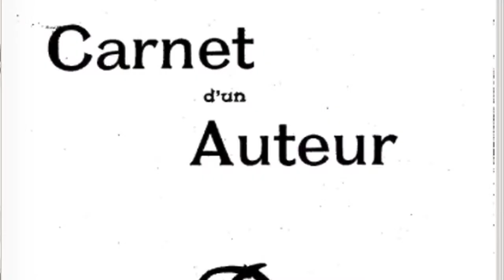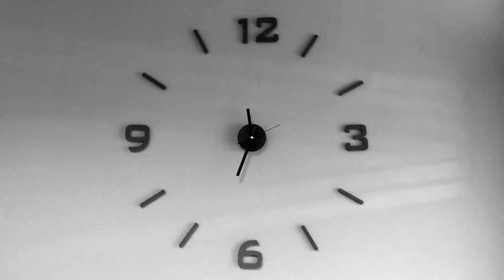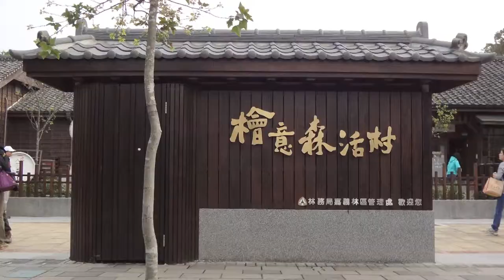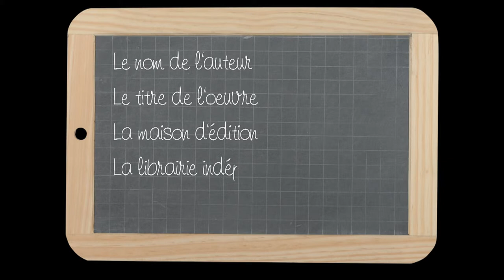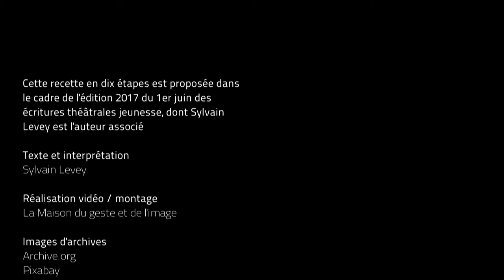La recette de Sylvain Levey pour un 1er Juin réussi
Vous  avez envie de participer à la belle aventure du 1er Juin des écritures théâtrales pour la jeunesse. ? Vous ne savez pas comment vous y prendre ? Une solution : suivez la recette iconoclaste étape par étape de Sylvain Levey dans ce film réalisé par les équipes de la Maison du geste et de l'image. Comédien.ne.s, auteur.e.s,  acteurs.trices de l'éducation nationale, de l'édition, des librairies, du spectacle vivant, des conservatoires, de l'animation, des collectivités territoriales, ,vous saurez tout pour imaginer un événement, projet, lecture (micro/macro) pour fêter les écritures théâtrales jeunesse.